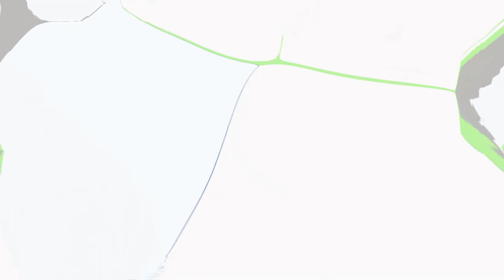Object Interstellar Episode 1 Sneak Peek First Scene In Fat Motion Part 7 [Last Bonus Part]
c2a

third to last one before no more of these types of sony vegas videos.